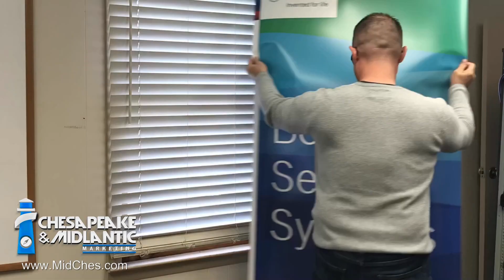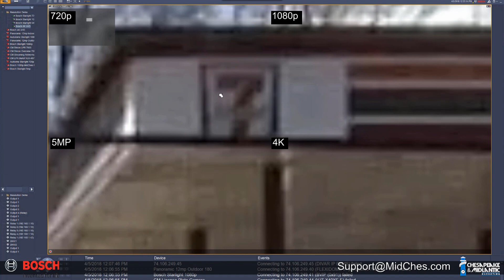Security Camera Resolution Comparison: 720p, 1080p, 5MP, 4K